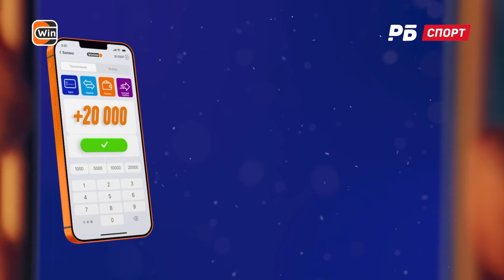ГЕНДИРЕКТОР АХМАТА: САУДОВСКИЕ И РОССИЙСКИЕ СУДЬИ, ОСТАВАТЬСЯ ЛИ В ЕВРОПЕ, ДОВЕРИЕ РОМАЩЕНКО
Гендиректор «Ахмата» Ахмед Айдамиров пообщался с журналистами после заседания исполкома РФС. Менеджер высказал мнение о насущных вопросах российского футбола — работе судейского корпуса, возможном переходе в Азию и коммуникациях с УЕФА, а также прокомментировал результаты грозненской команды.